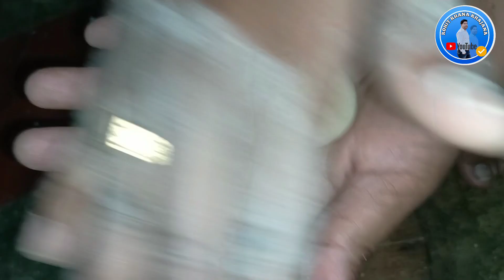egg roll recipe एग रोल रेसिपी | अपने घर में बनाए street style food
एग रोल, एग रोल बनाने की विधि, एग रोल बनाने का तरीका, एग रोल बनाने की रेसिपी, एग रोल बनाना सिखाएं, एग रोल की रोटी कैसे बनाएं, एग रोल का रोटी कैसे बनता है, एग रोल बनाने की, एग रोल बनाने का आसान तरीका, एग रोल बनाना